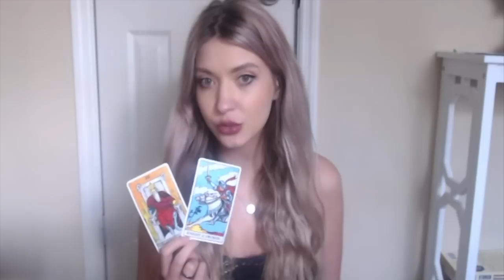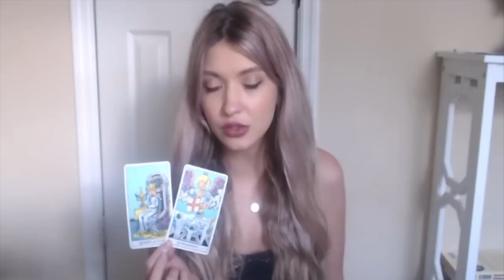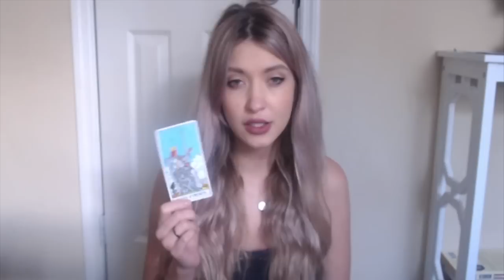Scorpio November 2018 Do you want money?? You are getting it!!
Hi guys!
My name is Anna and I love reading tarot cards. This channel is for those who want to know their future in love.  My readings work for Sun, Moon and Rising signs. These are general readings and may not resonate with everyone xx

As many questions as you have

If you would like to donate for further growth of the channel, you are welcome to use:

Describe your situation in a few sentences. I will send a private link to your pre-recorded video within 3 to 4 days.
x I don't do HEALTH readings x